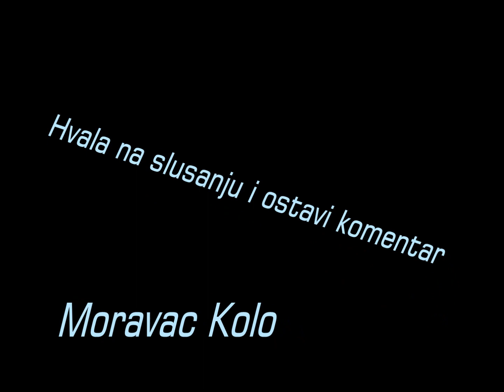Aca Binic i Milan Pavlovic - Moravac Kolo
odsvirano na roland fantom g6 i korg pa 80